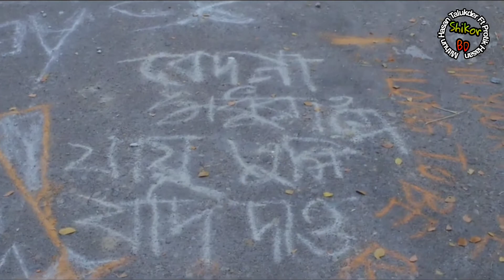Bangla Short Film : Ovishap (অভিশাপ) Music Video Eid New Song | Antor Joila Jay | Protic Hasan 2021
Song: Antor Joila Jay
Singer: Protic Hasan
Lyrics: Jannatara Ferdous Mila
Tune: Ar Rabby

Song Edit 🎻Mithun Hasan Talukder Protik

Cast : Sharmeen Akhee, Zahangir Kabir, Imran Hashow, Sinha, Shohan, Fardin
Director : RSL Media Team
Story : Ronok Ekram
Dop: Komol Chandra Das & Sani Khan
Edit & Color: Roni Sikder Jetu
Mekup: Sani
Haming: Jarin
Language : Bangla
Label : RSL Media Production

** ANTI-PIRACY WARNING *** This content is Copyright to Protik Hasan. Legal action will be taken against those who violate the copyright of the following material presented! This Visual and Audio Element is Copyrighted Content of Protik Hasan  . Any Unauthorized Publishing is Strictly Prohibited.